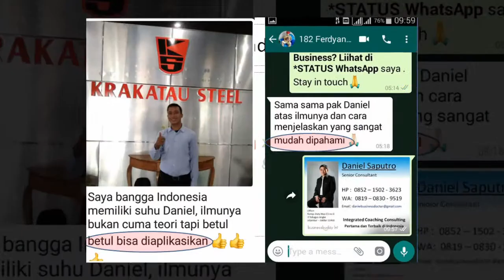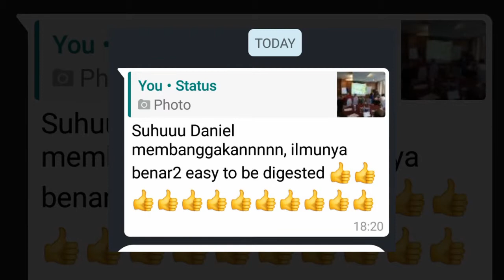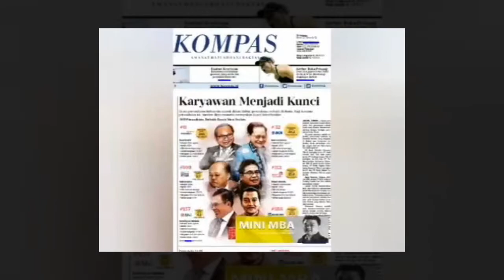Testimoni - Jadi Viral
Customer yang menentukan ;)